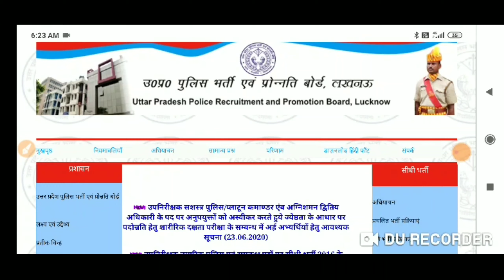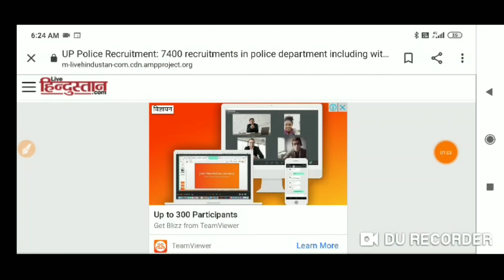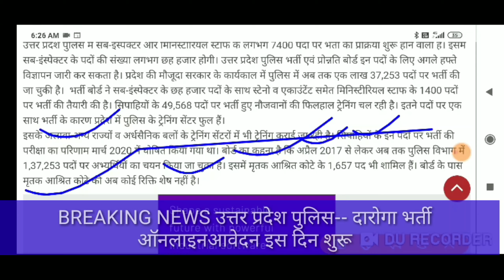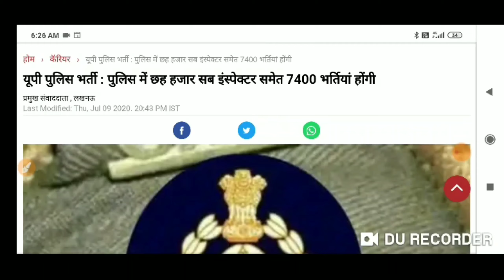दारोगा भर्ती 2020 UPP || कुल 7400 पदों के लिए ऑनलाइन आवेदन 19 जुलाई से ? बड़ी खुसखबरी UPP तैयारी